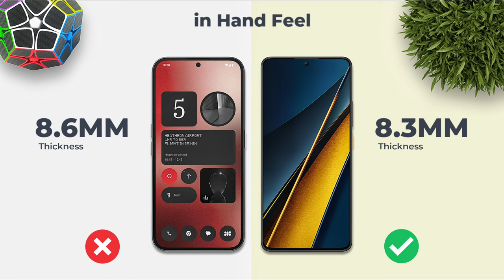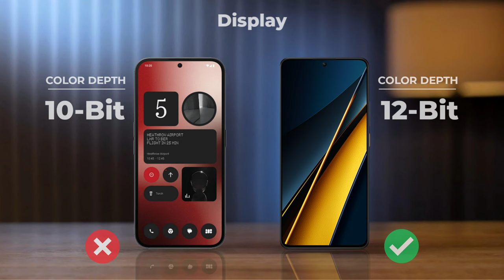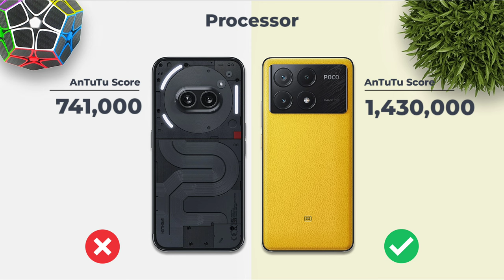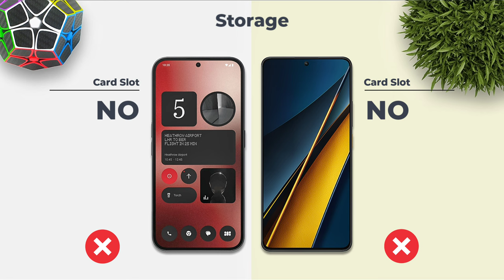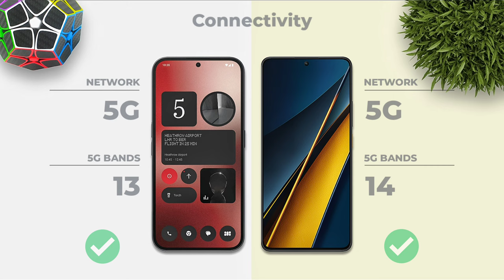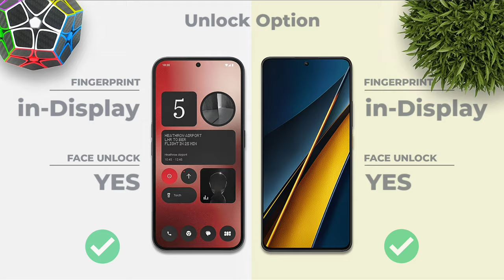Nothing Phone 2a Vs Poco X6 Pro | Full Comparison ⚡ Which one is Best?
nothing phone 2a vs poco x6 pro

Cover Topic :-
nothing phone 2a 5g vs poco x6 pro
nothing phone 2a vs poco x6
nothing phone 2a vs poco x6 pro 5g
nothing phone 2a 5g vs poco x6 pro 5g
poco x6 pro vs nothing phone 2a
poco X6 vs nothing phone 2a
nothing 2a vs poco x6 pro
poco x6 pro vs nothing 2a
nothing phone 2a vs poco x6 pro comparison
nothing phone 2a vs poco x6 pro camera test
nothing phone 2a vs poco x6 pro speed test
nothing phone 2a vs poco x6 pro pubg test
nothing phone 2a vs poco x6 pro gaming test
nothing phone 2a vs poco x6 pro battery test
nothing phone 2a vs poco x6 pro battery drain test
nothing phone 2a vs poco x6 pro charging test
nothing phone 2a vs poco x6 pro antutu benchmark
nothing phone 2a vs poco x6 pro antutu test
nothing phone 2a vs poco x6 pro durability test
nothing phone 2a vs poco x6 pro waterproof test

nothing phone 2a vs nothing phone 2
nothing phone 2a vs redmi note 13 pro plus